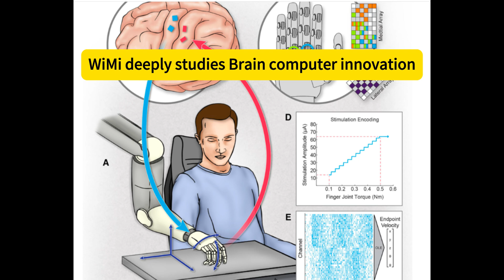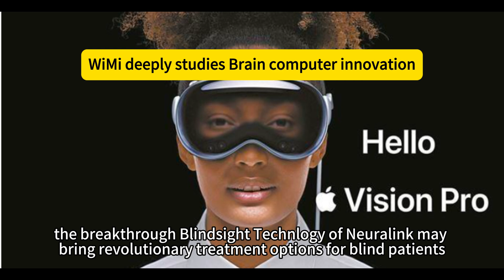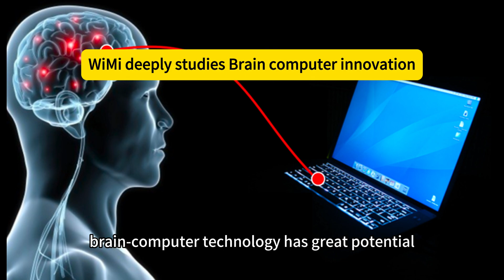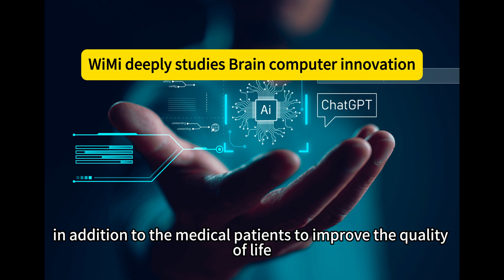WiMi Hologram Cloud($WIMI) deeply studies Brain computer innovation